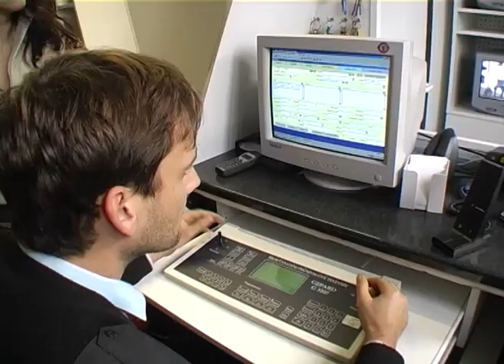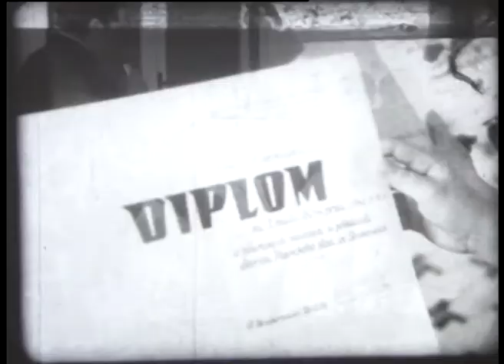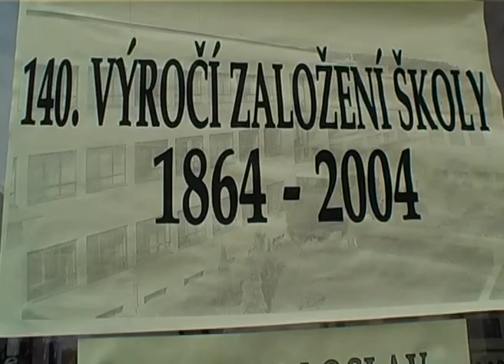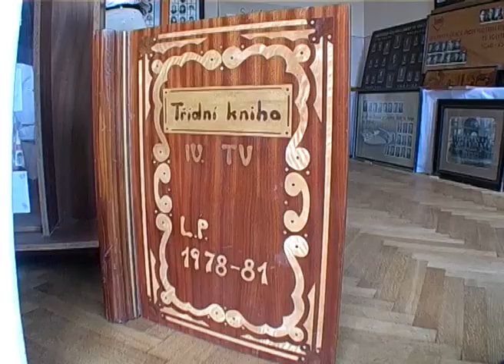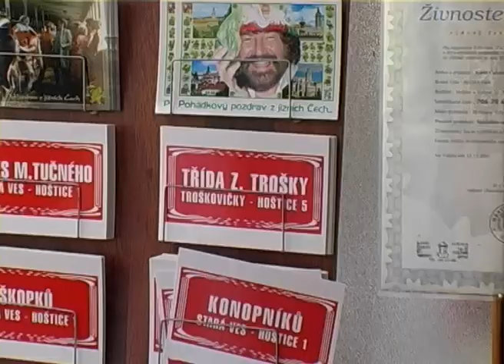Strakonická TV: Zpravodajství 29/2004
Využití kamerového bezpečnostního systému ve Strakonicích. Filmový archiv: otevření krytého plaveckého stadionu v roce 1972. Bytové nástavby v ulicích Husova a Mírová. Strakonická průmyslovka slaví 140 let existence. Hoštice u Volyně mají jihočeskou pohádkovou kancelář. U Nahošína se konaly triatlonové závody.